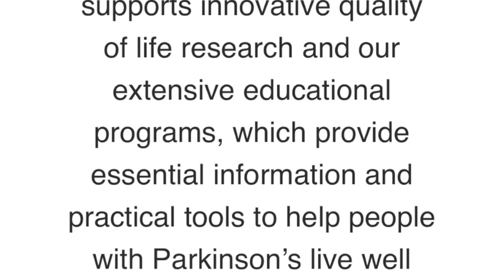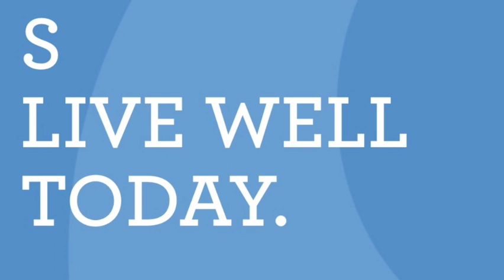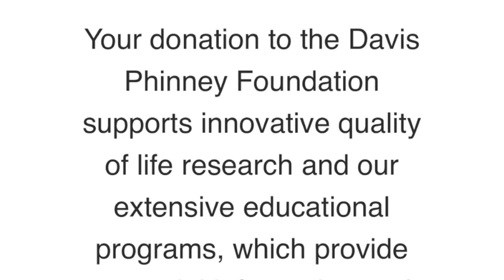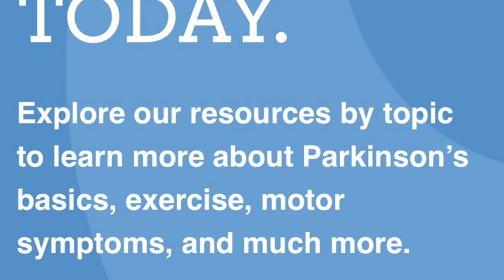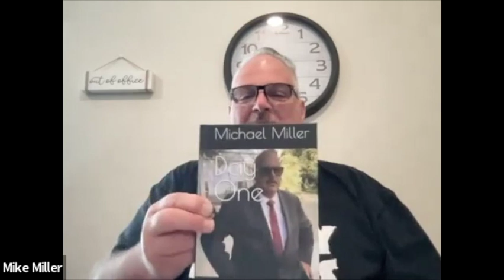Dirty Knobs Podcast S2 E8 Dirtyfest Highlights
The Dirty Knobs Podcast Season 2 Episode 8 with Hollywood Mike Miranda, JV James Vicente and EC Eric Carter talk about their highlights of the Dirtyfest, Southern California's Vintage BMX Extravaganza.